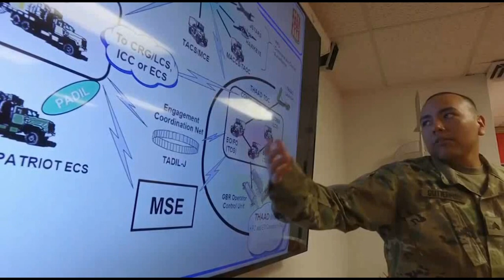భారతదేశానికి అమెరికా దళాలు - అమెరికా విదేశాంగ శాఖ మంత్రి మైక్ పాంపియో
సరిహద్దుల్లో భారత్, చైనాల మధ్య ఉద్రిక్తత కొనసాగుతున్న వేళ.. అమెరికా విదేశాంగ శాఖ మంత్రి మైక్ పాంపియో చేసిన ప్రకటనకు మరింత ప్రాధాన్యత ఏర్పడింది. ఐరోపాలో తమ దళాలను తగ్గించడం వెనుక భారతదేశానికి చైనా నుంచి బెదిరింపులు, ఆగ్నేయాసియాలో పరిస్థితులు ప్రధాన కారణాలలో ఒకటని గురువారం జరిగిన బ్రస్సెల్స్ ఫోరమ్‌లో పాంపియో సంచలన వ్యాఖ్యలు చేశారు. జర్మనీలో అమెరికా దళాలను తగ్గించాలనే నిర్ణయం బాగా ఆలోచించి తీసుకున్నామని, ఎందుకంటే వాటిని ఇతర ప్రదేశాలకు తరలించాలని అన్నారు. జర్మనీ నుంచి తమ దళాలను వెనక్కు మళ్లిస్తామని అమెరికా అధ్యక్షుడు డొనాల్డ్ ట్రంప్ ఇటీవల చేసిన ప్రకటన ఐరోపా దేశాల్లో ఆగ్రహానికి కారణమయ్యింది. చైనా కమ్యూనిస్ట్ పార్టీ చర్యలతో భారతదేశానికి బెదిరింపులు ఉన్నాయని, వియత్నాం, ఇండోనేషియా, మలేషియా, ఫిలిప్పీన్స్, దక్షిణ చైనా సముద్రం వంటి దేశాలు ఉన్నాయని పాంపియో చెప్పారు. ‘మేము చైనా పీపుల్స్ లిబరేషన్ ఆర్మీని ఎదుర్కోవడానికి సిద్ధంగా ఉన్నట్లు నిర్ధారించుకోబోతున్నాం.. ఇది ఓ సవాల్‌గా భావిస్తున్నాం.. దీనిని పరిష్కరించడానికి మాకు వనరులు ఉన్నాయని నిర్ధారించుకోబోతున్నాం’ అని ఆయన అన్నారు.